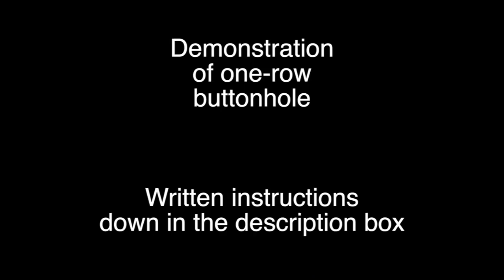One Row Buttonholes // Technique Tuesday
This video demonstrates how to knit a one-row buttonhole or horizontal slit.

The technique is demonstrated three times, describing the process in detail during the first two button holes, and then working it straight through the third time.  Tips on how and where to locate the buttonhole in different stitch patterns are given, with examples shown on swatches, as well as how the technique was used in two completed projects.  Written instructions for the technique can be found below the links to each section of the video.

To jump to a specific point in the video, click on the link to the adjacent time stamp.
Introduction: 0:00
Basics of a horizontal buttonhole/slit: 0:41
Demo of 1st one-row buttonhole, with explanatory info: 1:37
Demo of 2nd one-row buttonhole, with cable CO instructions: 5:03
Demo of 3rd one-row buttonhole, straight through: 9:32
How does it look in different stitch patterns: 11:00
How does it look in a finished project: 13:24
Tips: 16:01

WRITTEN INSTRUCTIONS FOR THE ONE-HOLE BUTTONHOLE
Work to position in row where button hole is to begin.
Bring yarn forward.
Sl 1 st, as if to purl.
Bring yarn to back.
Drop working yarn.
BO 1 by passing 2nd st on RHN over 1st st
Repeat Sl 1, BO 1 until all sts for button hole have been bound off.
Sl st on RHN to LHN.
Turn work.
PU working yarn and CO same number of sts bound off +1, using cable cast on.
Sl 1 from LHN to RHN
BO extra CO st by passing over sl st.
Return st on RHN to LHN.